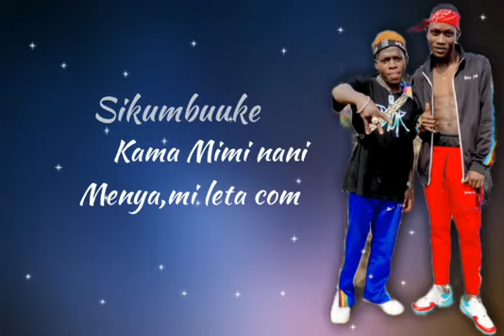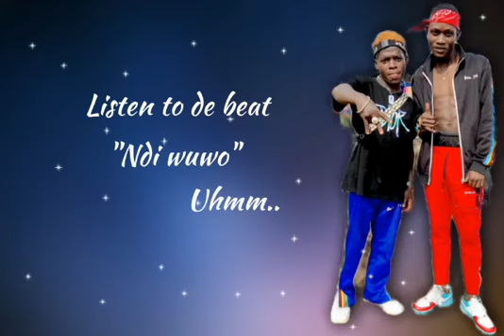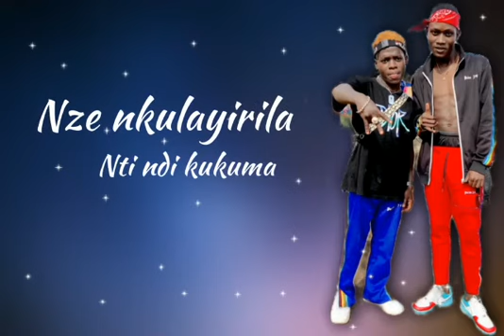Ndiba Wuwo Official Lyrics Video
Current generation presents the lyrics video to the long awaited hit song Ndiba Wuwo performance by Abu Dhat Bway and Montez Kayz. produced by Yese Miyagi.